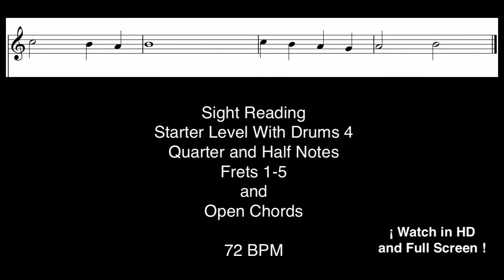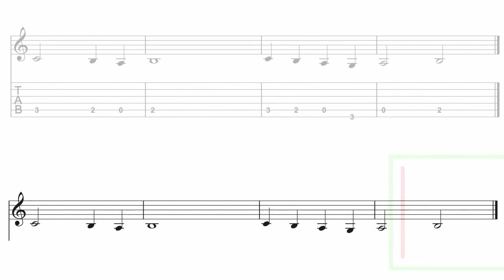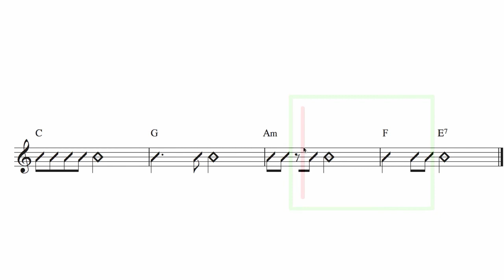Starter Level With Drums 4 | 72 BPM | Frets 1-5 | Open Chords | HD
Starter Level Note Reading on Guitar with Drum Track
Frets 1-5  and Open Chords
72  BPM